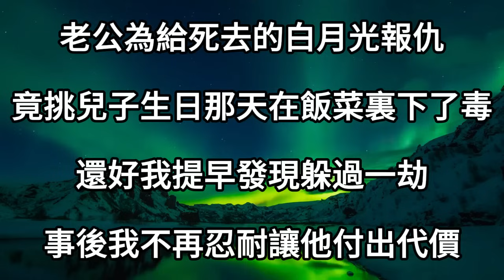老公為給死去的白月光報仇，竟挑兒子生日那天在飯菜裏下了毒，還好我提早發現躲過一劫，事後我不再忍耐，讓他付出代價#情感故事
1、老公和白月光同居3年，提10次離婚，我睜一只眼閉一只眼，堅決不鬆口，直到億萬家產、學霸兒子全部歸我，我出手讓他徹底人財兩空，身敗名裂
2、我花7年陪男友東山再起，他卻在白月光回國後宣佈娶她，我果斷分手、撤資、回歸豪門，隔天我讓渣男人財兩空，追悔莫及
3、剛流產後的第五個月，老公謊稱去照顧患癌的兄弟，事實卻是帶白月光環球旅行，我冷笑一通電話，讓他悔恨終身
4、婆婆生日宴老公帶小三出席，當眾人面宣佈要和我離婚，我果斷答應分財產做了流產手術，半年後他全家上門，跪求我回去
5、老公不管我大肚子難產，跑去給他離婚的白月光當助產師，兩天後在醫院撞見我時，他當場傻眼悔不當初